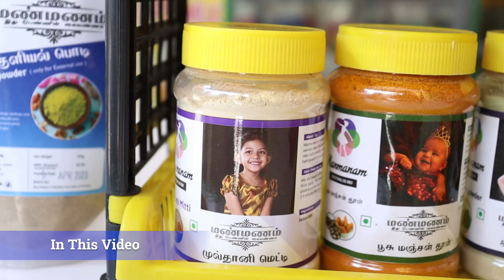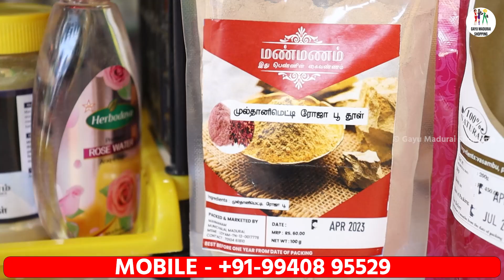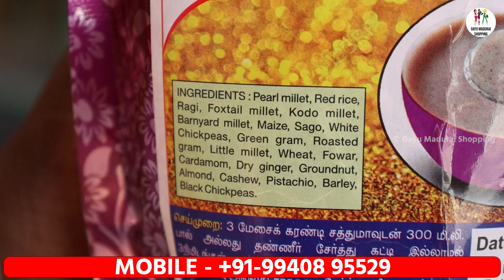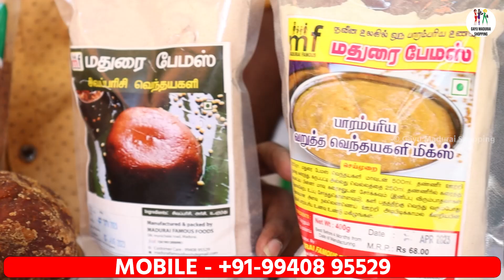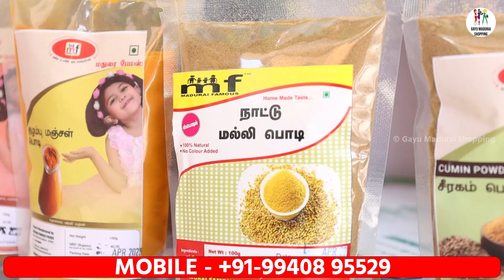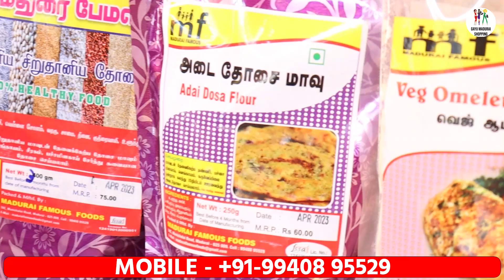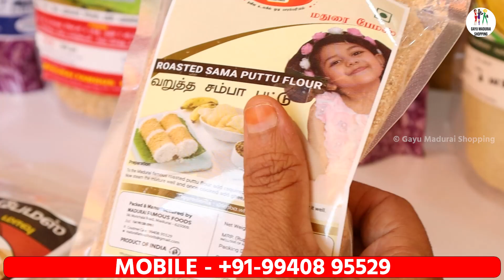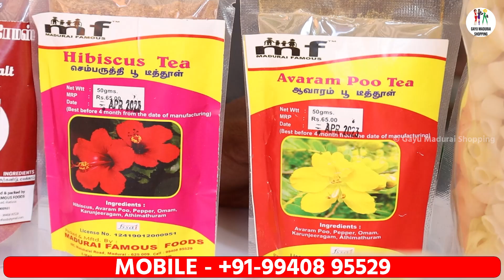உங்க வீட்டு grocery items Listல இருக்கக்கூடிய முக்கியமான பொருட்கள்|இது வாங்கணும் நினைச்சு இருப்பீங்க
Address :
முனிச்சாலை : 58c முனிச்சாலை, இஸ்மாயில் புரம் 8வது தெரு, பேமஸ் இடியாப்ப மில் அருகில்

அண்ணா நகர் : Shop No.2-336,M I G,80 feet Road. Near LENSKART